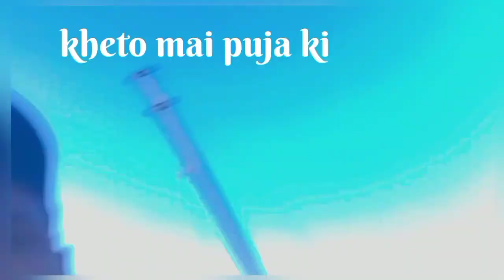kali choudash || choti dipawali our badi dipawali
Hi ...   i am tanvir solanki
and i am vloger    [  tannu solanki vlogs ]
thank fore support .